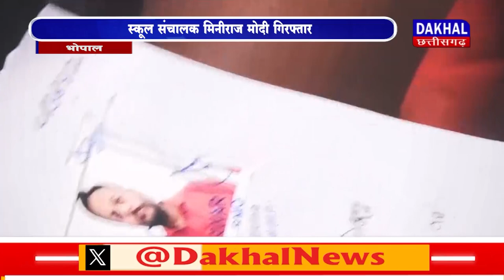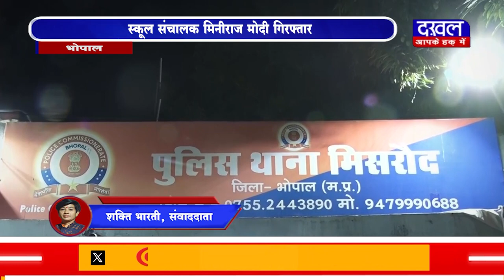DAKHAL NEWS स्कूल संचालक मिनीराज मोदी गिरफ्तार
स्कूल संचालक मिनीराज मोदी गिरफ्तार
आठ वर्षीय मासूम से ज्ञान गंगा  होस्टल में दुष्कर्म